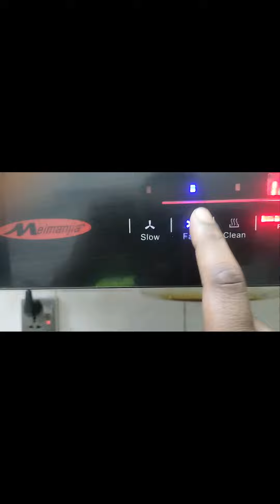ডাটাশাক রান্নার চমৎকার রেসিপি।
ডাটাশাক রান্না রেসিপি